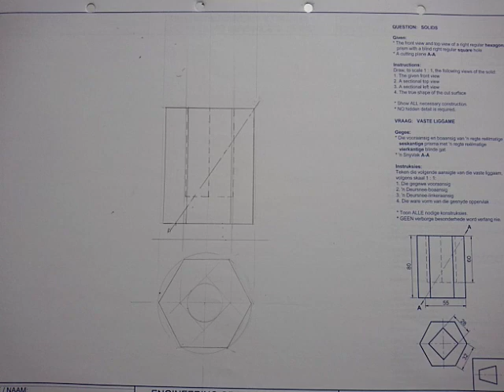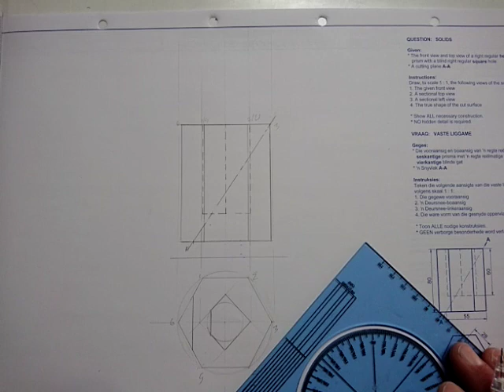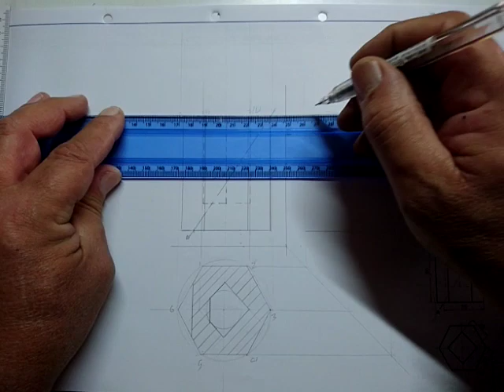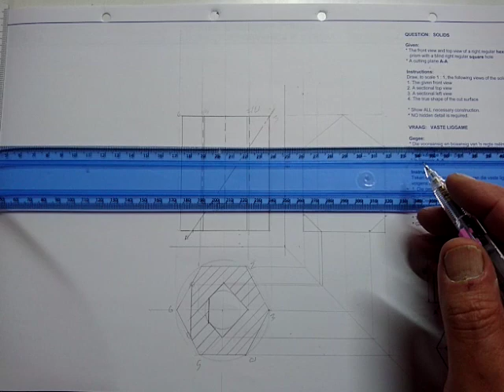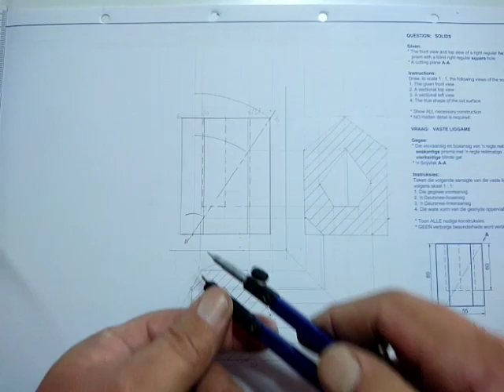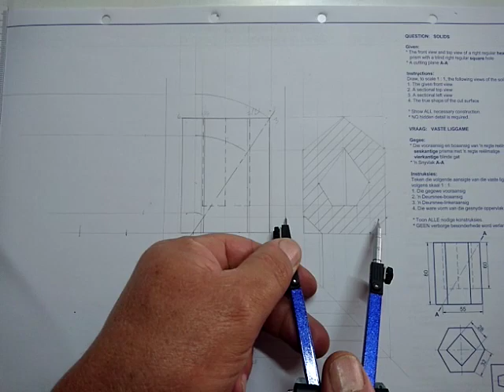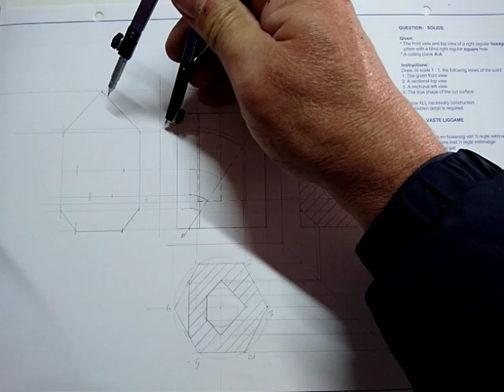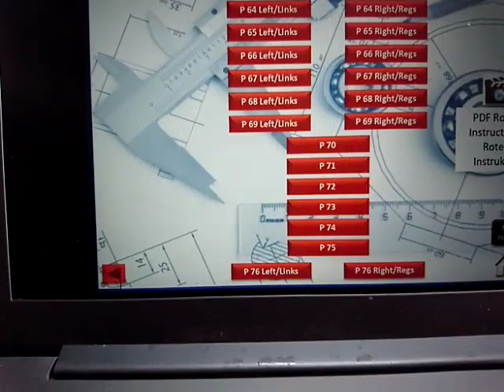IGO GRAAD 11: 3 Junie 2020 - periode 1 (03111)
Oosterlig aanlyn skool - GRAAD 11 IGO
3 Junie 2020 om 08:00 - 08:25
Onderwyser: Mnr. A Hayward
Kode: 03111